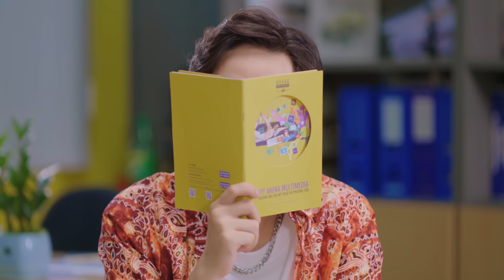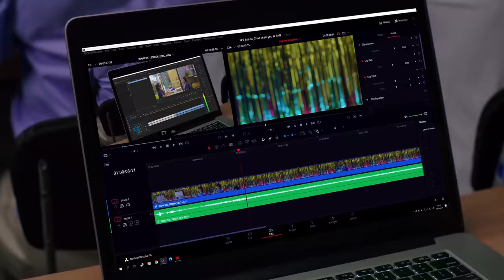LiL’kAnI | 'Chắc chắn yêu là FAN' | Official MV | 4k | Sinh viên FPT Arena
'Chắc chắn yêu là FAN' Official MV
Sáng tác và trình bày: Rapper LiL’kAnI (Hằng Kani) - Cựu sinh viên FPT Arena Multimedia

FAN là gì?
𝐅 𝐀 𝐍 là 3 chữ riêng biệt trong bảng chữ cái? Là chiếc quạt trong tiếng Anh?
Thực ra, 𝐅𝐀𝐍 là tên viết tắt của FPT Arena Multimedia - Trường đào tạo Mỹ thuật đa phương tiện đầu tiên tại Việt Nam, là chiếc quạt máy khủng nhất thổi những luồng gió mạnh đẩy ước mơ của những người trẻ yêu đam mê, sáng tạo.

Từ một cái tên để sinh viên FPT Arena Multimedia gọi tắt tên trường trong suốt 16 năm qua, FAN giờ đây đã có hình hài và trở thành một hình ảnh biểu trưng của những con người luôn đam mê "thổi bừng" sáng tạo.